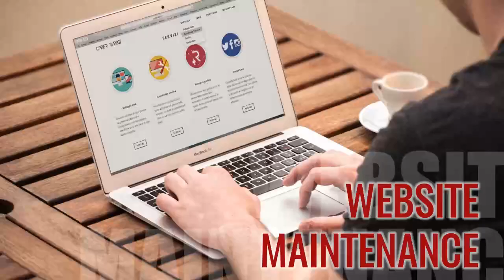Work From Home as Virtual Assistant | Kumita Hanggang $1000 PART 1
MY APOLOGIES, MENTOR VS MENTHOR. My very first time to create a video showing my face, not comfortable with it but learning the curves to provide value.
Work From Home as Virtual Assistant
Time Codes:
00:00 Introduction
1:27  6 Considerations You Need for your VA Journey
2:41 Services You Can Offer
5:43 Your Equipment
6:05 Payment System Payoneer
6:34 Your Resume